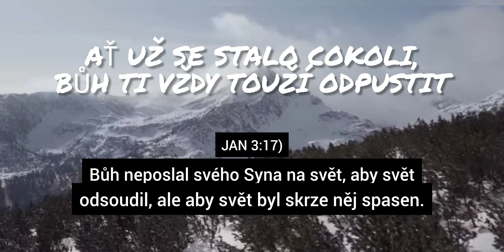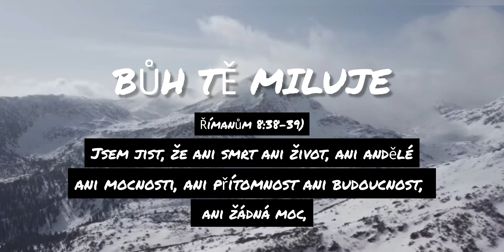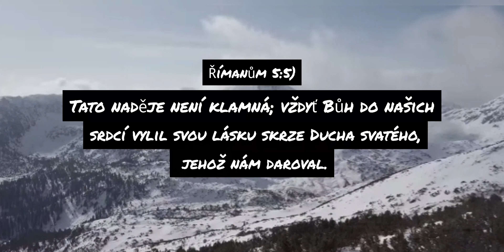NADĚJE - Biblické verše | Boží slovo | Biblické verše z bible | Biblická videa